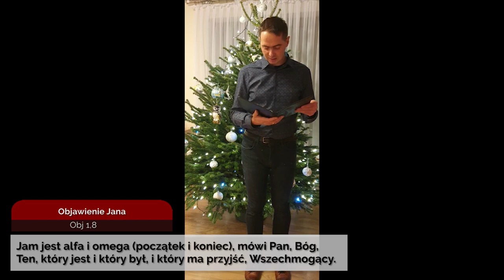Codziennik biblijny, Słowo na dzień 22 grudnia 2020 r.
ks. Mateusz Łaciak, Parafia Ewangelicko-Augsburska w Kluczborku
Rozważanie biblijne na Słowo dnia:

Boże, ty pozostaniesz ten sam i nie skończą się lata twoje.

Jam jest alfa i omega (początek i koniec), mówi Pan, Bóg, Ten, który jest i który był, i który ma przyjść, Wszechmogący.
Codziennie o 7 rano spotkanie z Biblią.